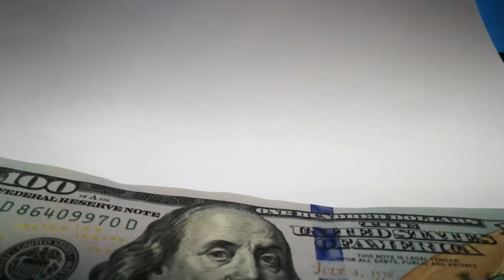How Real Estate Changed My LIFE!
In this video I will discuss how real estate has changed my life.